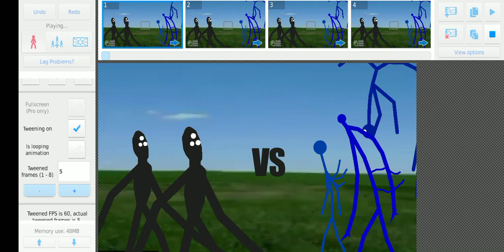The fog stalkers Vs When will worlds end | stick nodes